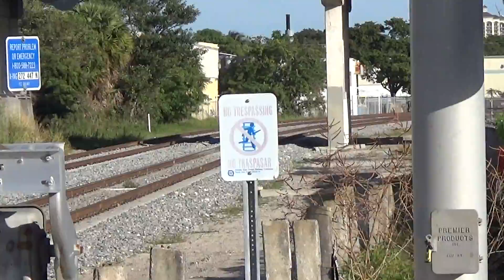FEC 945-30 w/Pink Lady! - 12/30/16 - 9:10am - MP 302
FEC Local #945-30 with Loco #425 [GP40-2] [BCA Unit] is Long hood Forward and heading Southbound with a Centerbeam Car and a Tanker to work the Gas Track in Lake Worth.